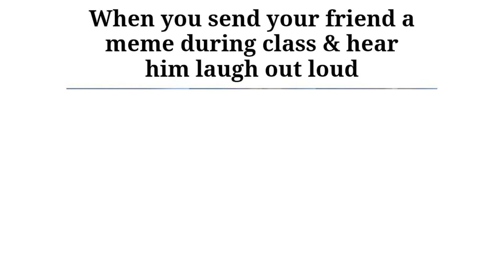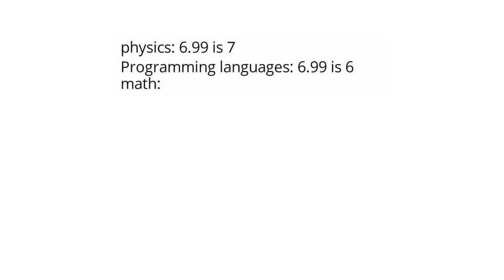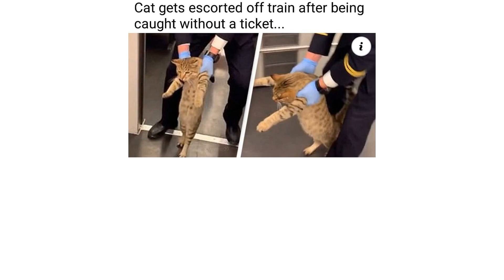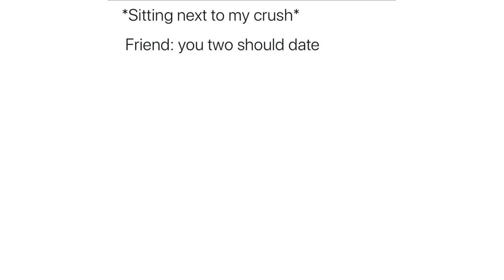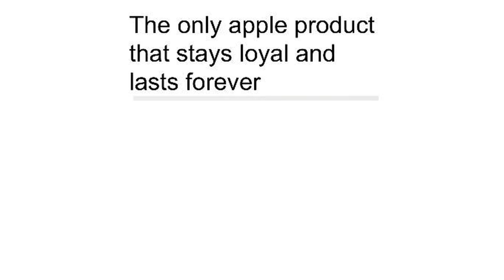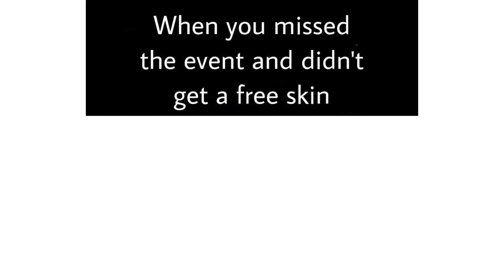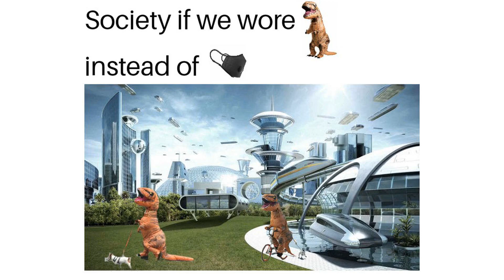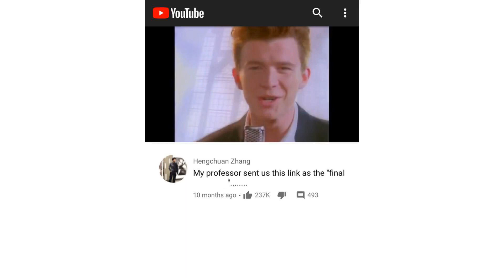Relatable Memes || Daily Juicy Memes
Drink some meme juice, made of funny (or not) dank relatable memes that I found for you!